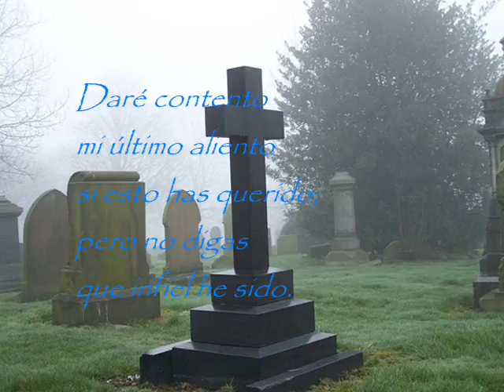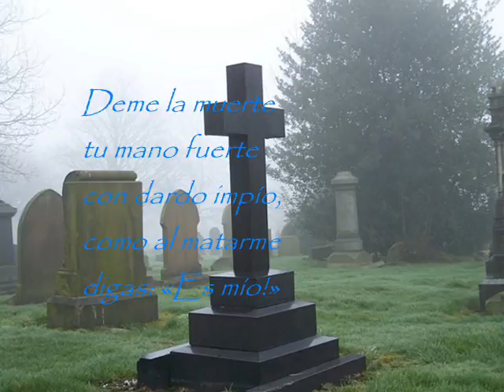Mariano Melgar - Yaraví III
Mariano Melgar
Yaraví III

La prenda mía,
en quien tenía
puesto mi gusto,
hoy me persigue
con odio injusto.

Ya yo en sus ojos
sólo hallo enojos;
cuando antes era
su vista sola
mi dicha entera.

Ya su voz suave
llenar no sabe
mi triste oído;
sus dulces ecos
ya se han perdido.

Murió el acento
en que el contento
tuve cifrado,
ya no me dice:
«Tú eres mi amado»

Si me escuchara
yo le clamara:
«¡Siempre eres mía!»
Y quizá entonces
se apiadaría.

Pero enojada
mi prenda amada
oírme no quiere.
Ya mi esperanza
del todo muere.

Prenda querida,
por quien la vida
me quita el llanto,
¿Por qué me tratas
con rigor tanto?

Daré contento
mi último aliento
si esto has querido;
pero no digas
que infiel he sido.

Deme la muerte
tu mano fuerte
con dardo impío,
como al matarme
digas: «Es mío!»

Y por divisa
de mi ceniza
pongas delante:
«Bajo esta losa
yace mi amante».